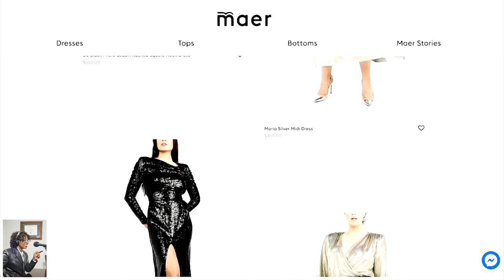Holiday Posh Gifts courtesy Oral B & Jura